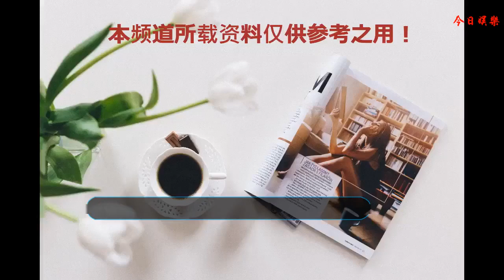伊能靜真是不服老，49歲穿得像19歲少女，網友：花襯衫應該挺貴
49歲的伊能靜也是氣質不減，她一直給人優雅甜美的知性美女氣息，看她一身畫襯衫搭配破洞風牛仔褲，也真是不服老，49歲穿得像19歲少女一樣，網友還調侃：花襯衫應該挺貴的。
      簡單的穿搭也能清新有減齡，而且十分的時尚潮流，寬松的印花襯衫看上去很清涼，緊身的長款牛仔褲也是顯瘦顯腿長，再搭配紅色鴨舌帽和標配太陽鏡，時尚有范，完全看不出像是49歲的年齡。

      雖說一身很簡單的穿搭，細看也是不簡單，腰間的掛包是LV的，足夠有檔次了，再看腳上的單鞋都是GUCCI的，而襯衣上的印花，更是有點像“鈔票”上面的數字，剛好也是帶粉紅色的，難怪網友調侃：花襯衫應該挺貴。
      伊能靜的穿衣搭配還是很時尚的，不管是這樣的私服還是禮服正裝，穿裙裝的她總是那么的優雅性感，這種粉色的薄紗長裙也是穿的優雅大方，長款的裙子完美的凸顯了苗條的身姿，精致的妝容加上披肩大卷發也是性感迷人。

      這種媽媽級別的印花連衣裙，伊能靜也能穿的這么清新減齡，不得不說身材好是一件很美好的事情，短款的裙子不能展現了優美的身材曲線，大長腿也是秀得淋漓盡致。
      露背款的連衣裙伊能靜也是能輕松駕馭，氣質還絲毫不輸，薄紗款的裙子夠性感撩人，加上大露背的設計，更是給人驚喜，無處不展現那白皙的肌膚和大長腿。49歲的伊能靜也是不服老，穿得像19歲少女一樣。